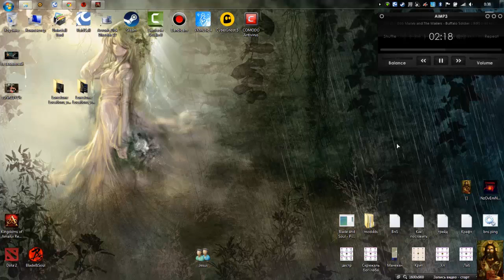Ошибка лаунчера PlayBnS